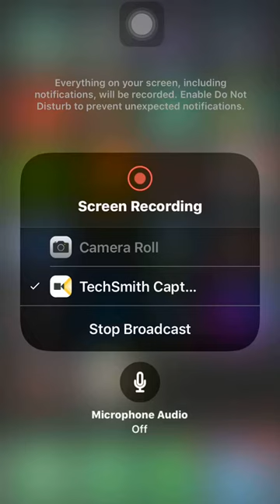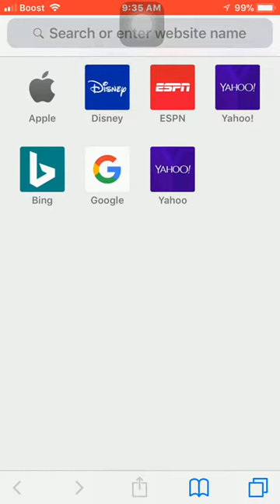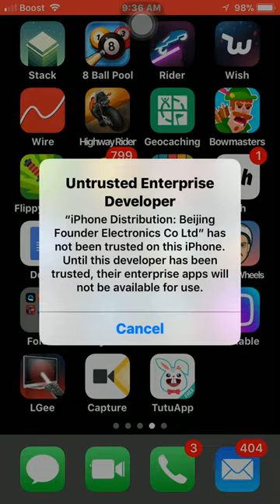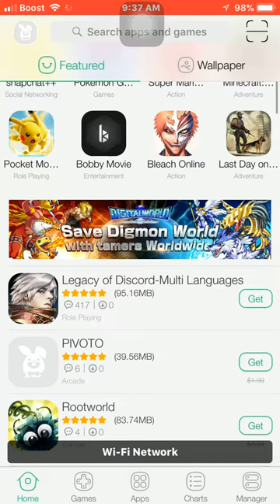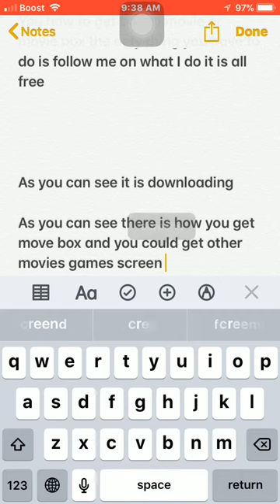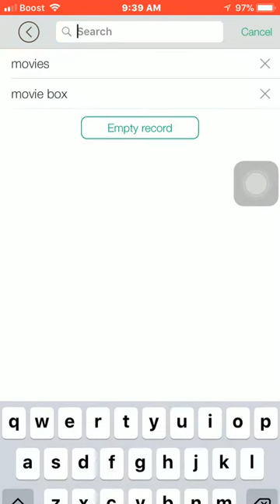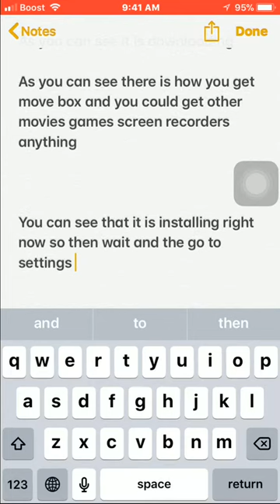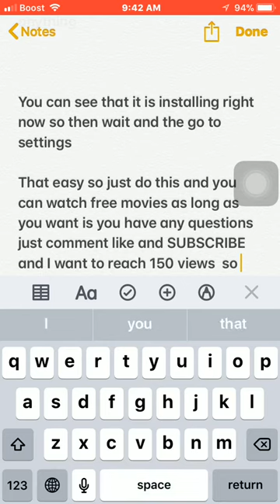How to watch moves for free on iphone (tutu app, movie box)